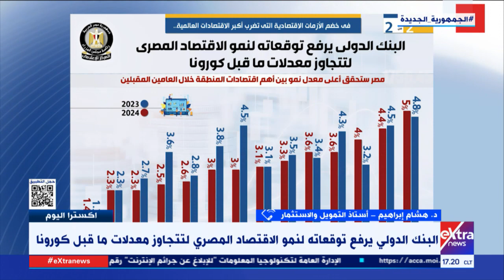اكسترا اليوم| آخر تطورات الأخبار على المستوي المحلي والدولي والعالمي مع نانسي نور | حلقة كاملة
9 يونيو 2022